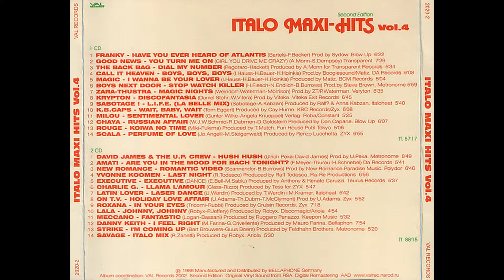Magic - I Wanna Be Your Lover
Italo Maxi Hits - Vol. 4 (1986)

Abum coordination: VAL RECORDS 2002 Second edition

Original Vinyl Sound from RSA Digital Remastering AAD